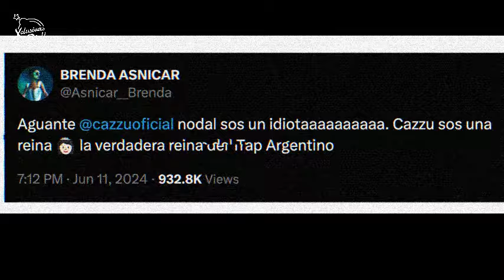Famosos dejan de seguir a Nodal en apoyo a Cazzu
Los artistas nickinicole keniaos laliespósito mariabecerra brendaasnicar apoyan a cazzu y dejan de seguir a nodal